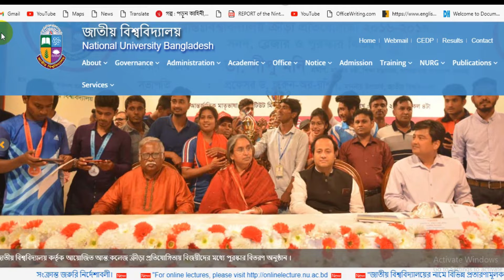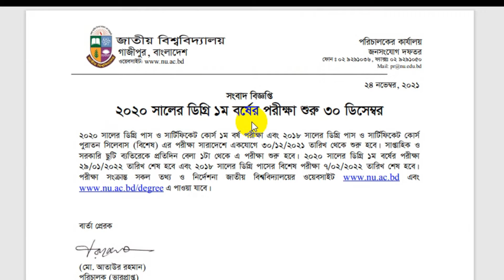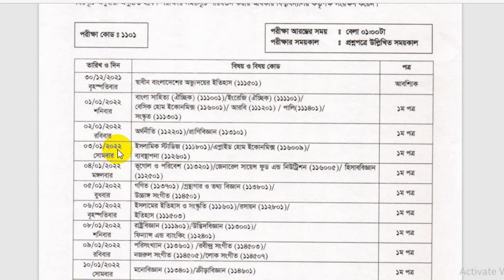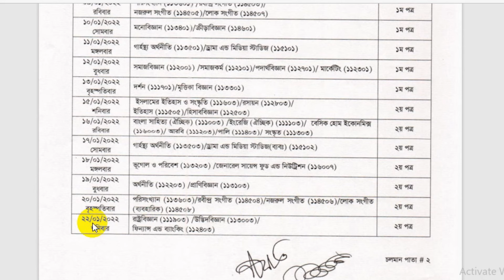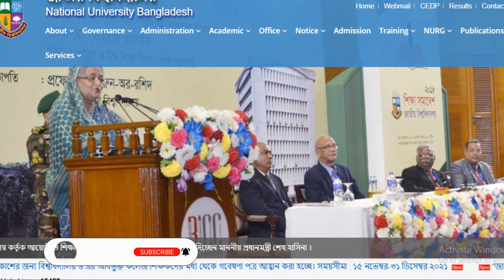Degree 1st Year Exam Routine 2021/ National University Degree 1st Year Exam/ডিগ্রি ১ম বর্ষ পরীক্ষা